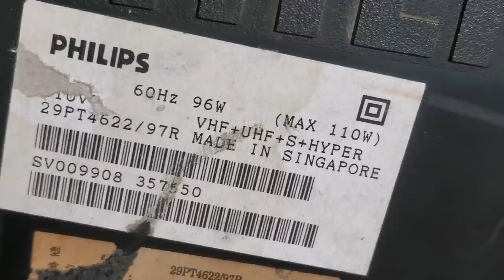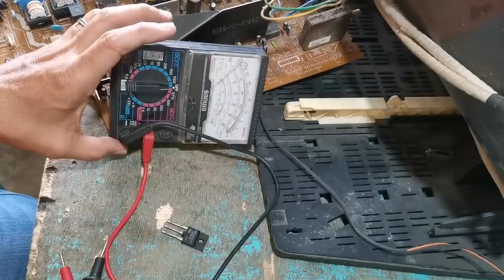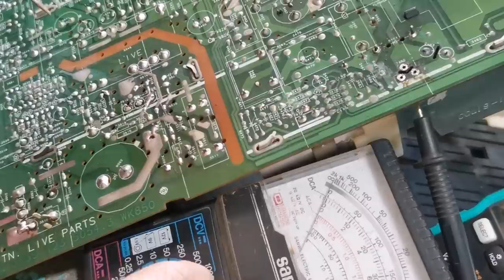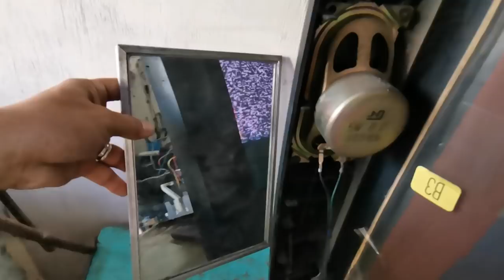How to fix Philips 29" crt tv no power?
How to fix Philips 29" crt tv with no power?

lcd/led_tv